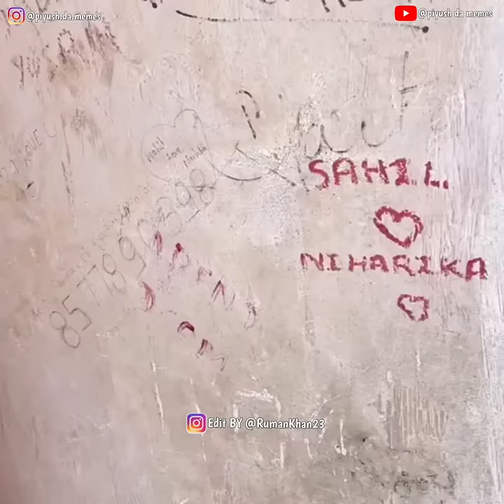COUPLE DISTURB HOGYE 😆🤣 sourav Joshi vlogs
Kunali ki Thug Life 😂 sourav Joshi vlogs shorts ​

Hi Guyz

This is not official channel of Sourav Joshi.
Here I just upload edited videos which is funny part from the Saurabh Joshi blog and I started this in 2021 and I am the first who discovered this type of content and create this type of content there are lot of youtubers now posting this types of videos.

Here, I upload memes related to Life of Sourav Joshi. I am big fan of Sourav Joshi.

: About Me :

I'm

From Lucknow

My motive to make Funny Entertainment video and Informative News Update

If u think anypart of copyright so u will

sourav joshi vlogs village sourav joshi vlogs home tour
sourav joshi vlogs new video sourav joshi vlogs diwali
sourav joshi vlogs carryminati sourav joshi vlogs sahil stunts
sourav joshi vlogs uttarakhand
sourav joshi vlogs village
sourav joshi vlogs home tour sourav joshi vlogs piyush

sourav joshi vlogs carryminati
sourav joshi vlogs sahil stunts
sourav joshi arts tiger shroff
sourav joshi arts hyper realistic sourav joshi vlogs oreo
sourav joshi vlogs village sourav joshi memes
sourav joshi vlogs home tour
sourav joshi vlogs new video sourav joshi new studio
sourav joshi new vlogs sourav joshi new video
sourav joshi new bike
sourav joshi new dog
sourav joshi new phone
sourav joshi new laptop sourav joshi new studio tour
sourav joshi new room
sourav joshi new video sourav joshi new video 2020
sourav joshi arts new video
sourav joshi vlogs new video sourav joshi arts new video 2020

sourav joshi new video 2020 sourav joshi arts new video
souray joshi arts new video 2020

sourav joshi arts hyper realistic sourav joshi arts drawing
sourav joshi arts thanos sourav joshi arts virat kohli
sourav joshi arts ranveer Singh
sourav joshi vlogs sourav joshi vlogs oreo